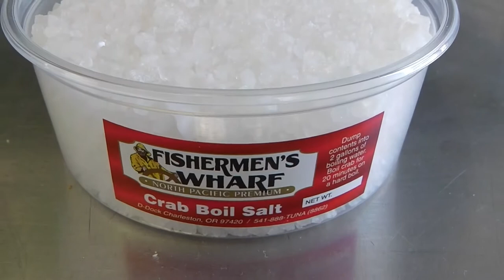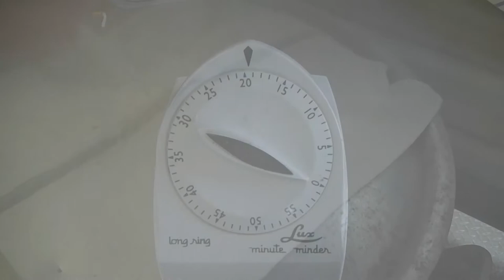Fish Market Guys- Don't Get Pinched by a Dungeness Crab! (New Series)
Fish Market Guys-Dungeness Crab Episode 1. Fish Market Guys, Matt & Mike, teach you how to catch, cook and clean Dungeness crab all while having a little fun. Fish Market Guys are from the seafood market Fishermen's Wharf, located in Charleston, Oregon on d-dock. We have been in the seafood industry for the past 9 years and we just want to share our expertise on our products.

All content is owned by Fishermen's Wharf